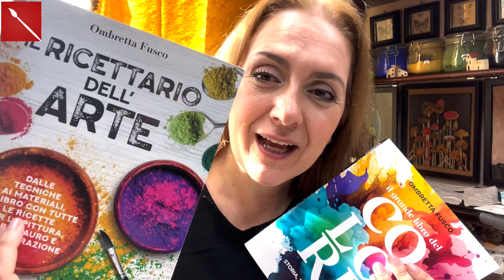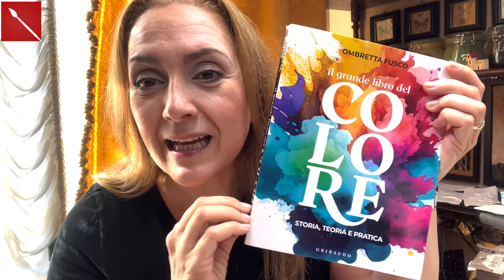PRESSATURA DELLA CARTA BAGNATA: merletto di carta! ( scrapbooking) Arte per Te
Ciao a tutti, oggi vi mostro come creare una pressatura decorativa della carta con tecnica da bagnato. Una bellissima tecnica per creare il merletto di carta! Buona visione!